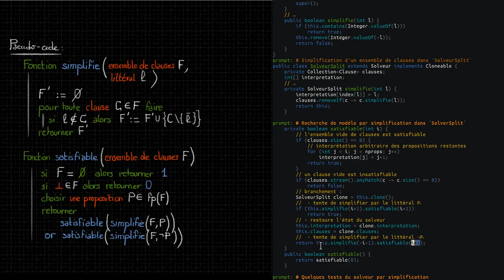[LO5] 7.2.4. Implémentation de la recherche par simplification en Java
Implémentation en Java d'une version récursive de l'algorithme de recherche de modèle par simplification.